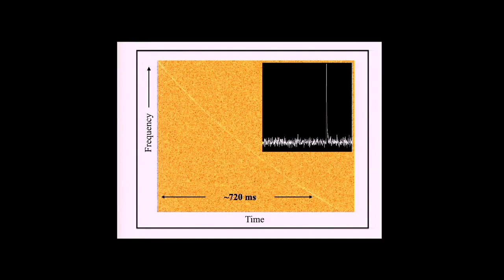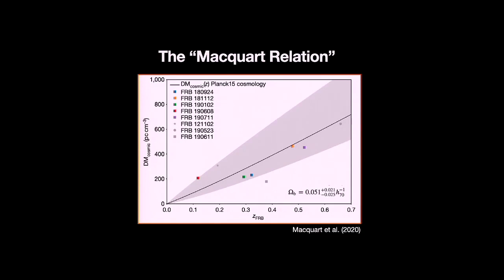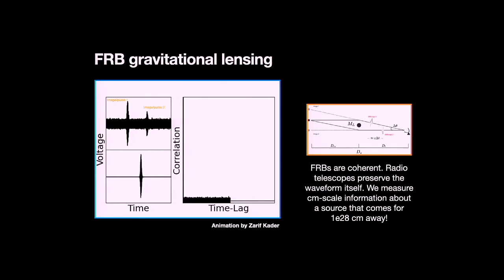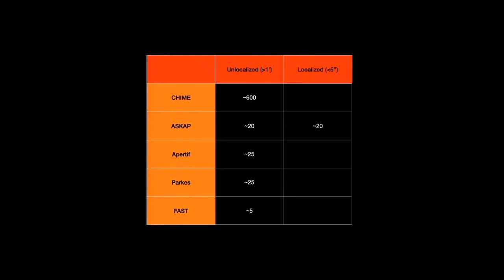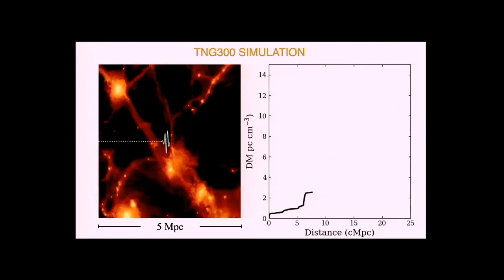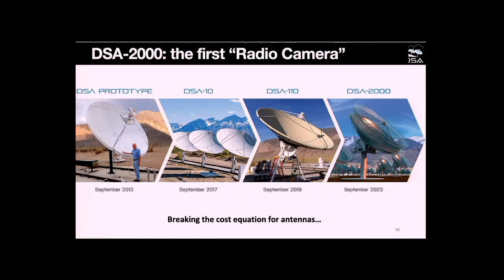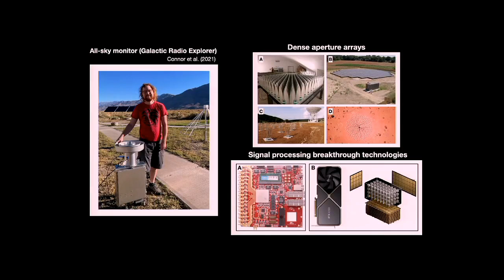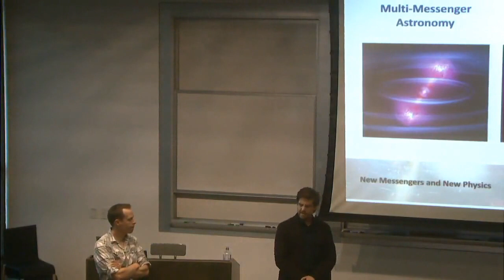Commencing the Era of Fast Radio Burst Cosmology - Liam Connor - Caltech -01/25/2023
Date: 01/25/23
Speaker: Liam Connor, Caltech
Title: Commencing the Era of Fast Radio Burst Cosmology

Abstract : Since their serendipitous discovery in 2007, Fast Radio Bursts (FRBs) have held promise as a new cosmological probe. FRBs are brief, bright, and ubiquitous, with volumetric rates that exceed even core-collapse supernovae. As they travel through the Universe, information about the media in which they propagate is imprinted on the radio pulse, allowing us to study baryonic and dark matter on scales from parsecs to Gpc. I will highlight the most promising areas in FRB applications research, including studies of the circumgalactic medium and gravitational lensing. I will then describe early results from Caltech/OVRO’s Deep Synoptic Array (DSA-110), which has more than doubled the known sample of FRBs localized to a host galaxy in its first year of commissioning. We have begun probing the baryon content of massive halos with this initial sample. The final portion of my talk will describe the DSA-2000, a proposed “radio camera” that will lead to unprecedented advances in long-wavelength survey science, including FRB cosmology.